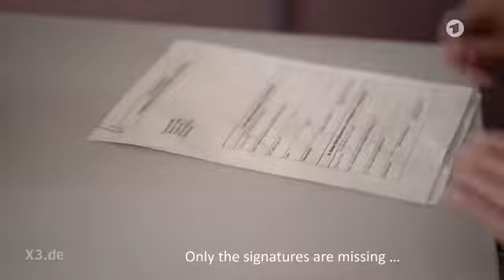Brexit Divorce | extra 3 | NDR - German sketch, English subtitles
Original: Der Brexit-Termin | extra 3 | NDR